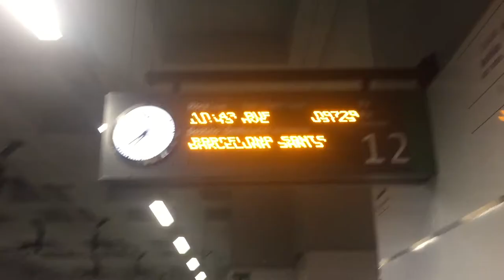SPAIN VLOG | Barcelona | Gaudí Casa Batlló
This holiday in Spain I decided to make shots of the places I went and put them in a video! It's more a relaxing video than a actual blog, but most things where to beautiful to keep them all for myself :)! What did you like most?